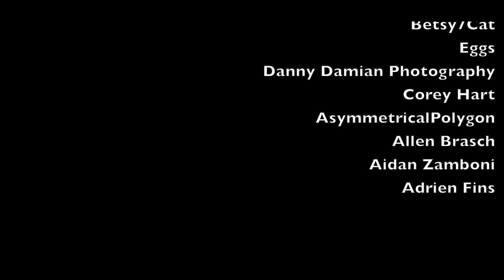Sandopolis Zone - Sonic & Knuckles cover by Steven Morris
Original by Brad Buxer, Bobby Brooks, Darryl Ross, Geoff Grace, Doug Grigsby III, and Scirocco

Yang
Will
The Side-Quest Gentleman
Soundole VGM Covers
Shen Lu
Sephiroth1204
Punch Cat
Petrov Neutrino
Peter Gerheart
Nathan Collins
Mockingjay N7
London Hawes
Karin Tanaka
Jason Artis
Jared Morgan
Jacob Larsen
Hugo Junstrand
Gus Elizondo
Betsy7Cat
Eggs
Danny Damian Photography
Corey Hart
AsymmetricalPolygon
Allen Brasch
Aidan Zamboni
Adrien Fins